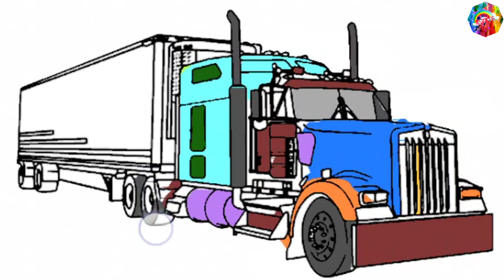How to draw and coloring a car expedisi, untuk anak-anak belajar.